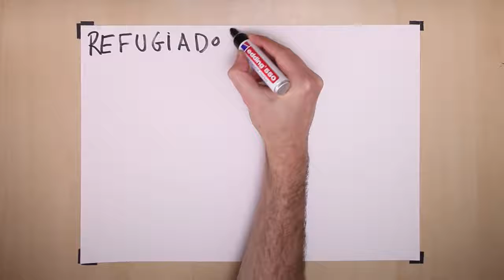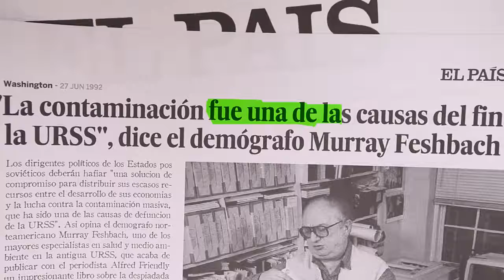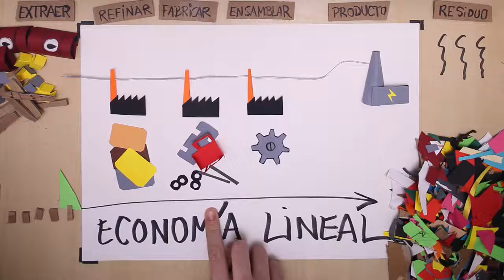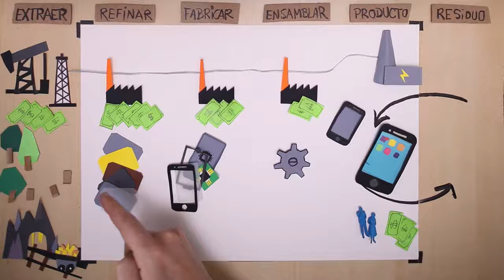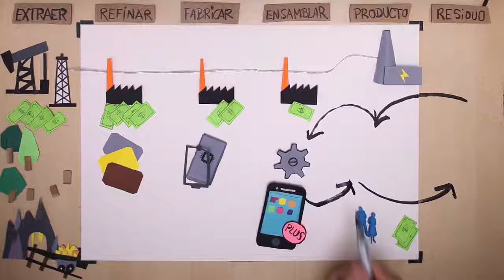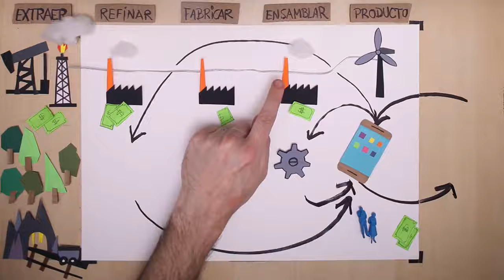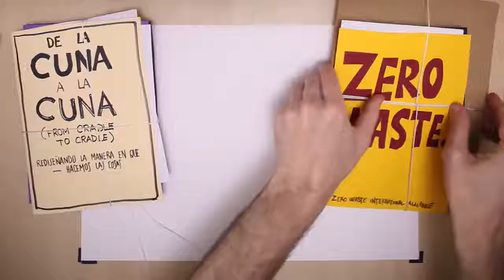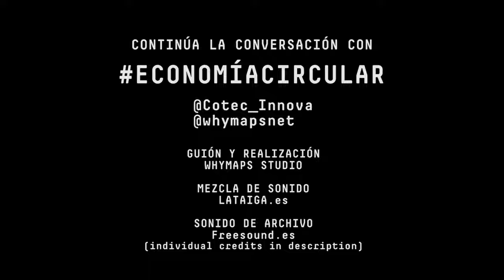Economía Circular: descubre lo que es antes de que reviente el Planeta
Economía Circular